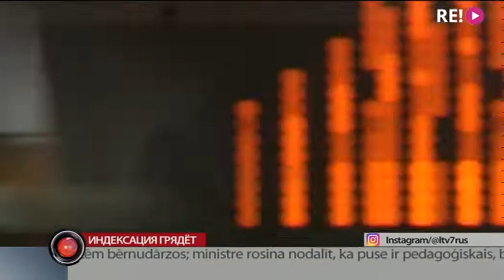Индексация грядёт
Индексация грядет. И с 1 октября латвийские пенсионеры будут получать больше. Прибавка будет вариироваться от семи до сорока трёх евро. В зависимости от стажа и размера нынешней пенсии. В этом году государству для увеличения пенсий понадобиться более сорока одного миллиона евро. В следующем — более ста шестидесяти миллионов.